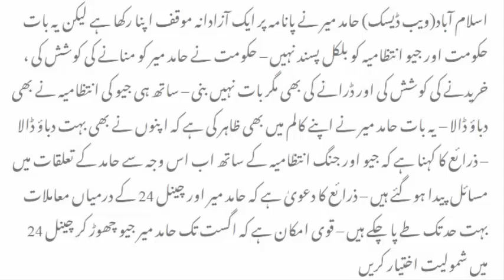Is Hamid Mir Leave Geo News ???What happened with him??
Hamid Mir leave Geo news because of SC notification or his personal issue.
Guys u see in this video Hamid Mir leave Geo news And which one News Channel he joined
IS he really do for his personal issue
or another problem he face in this time